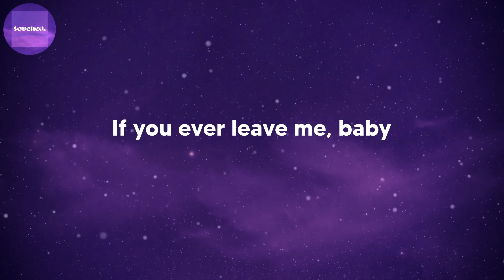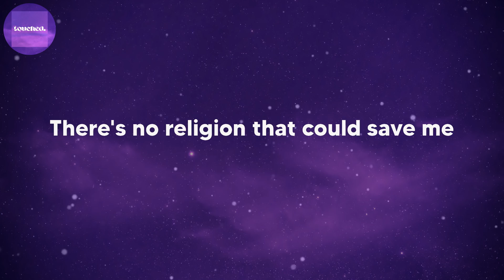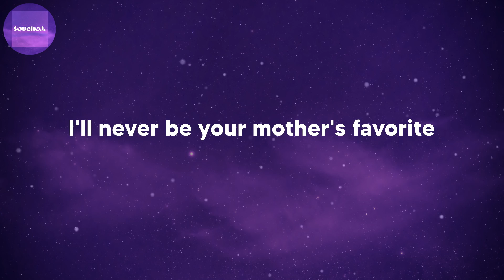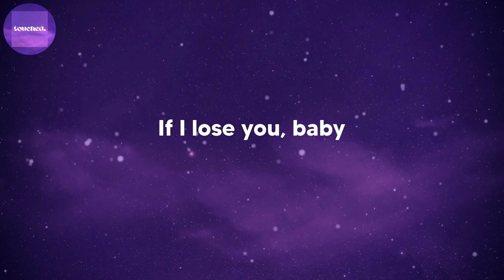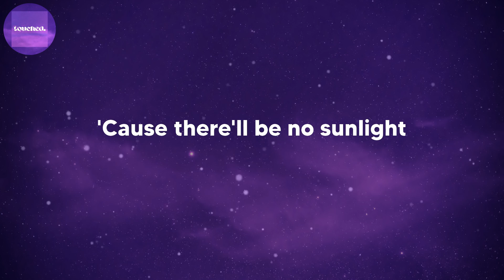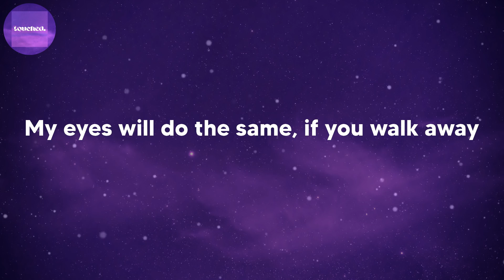Bruno Mars - It Will Rain (lyrics)